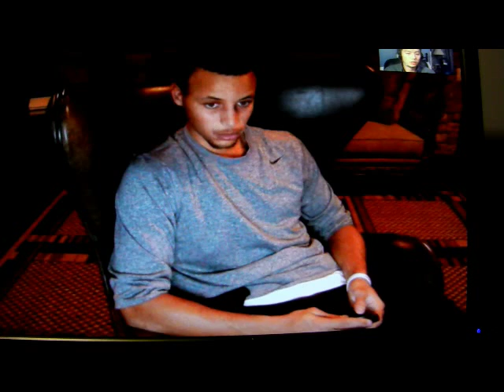CHAT WITH STEPH CURRY [PART 2] - HIS TOP 5 PGS, IMPORTANCE OF HIS WEIGHT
Follow on Twitter @StephenCurry30 @SheridanBlog